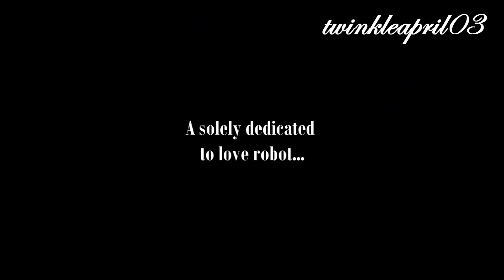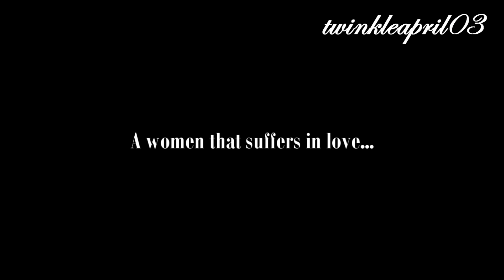Absolute Darling "GHS and Jiro Wang"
This is a fan made trailer / music video of ABSOLUTE DARLING. I know all of us, sunnies, are excited about the said drama.. that's why i created this one! :) Hope you like it!!

PS:  i LOVE their chemistry.. ^.^ and i noticed that there's a grammar mistake on the vid..@ 1:36-43, it is "woman" not "women".. :D